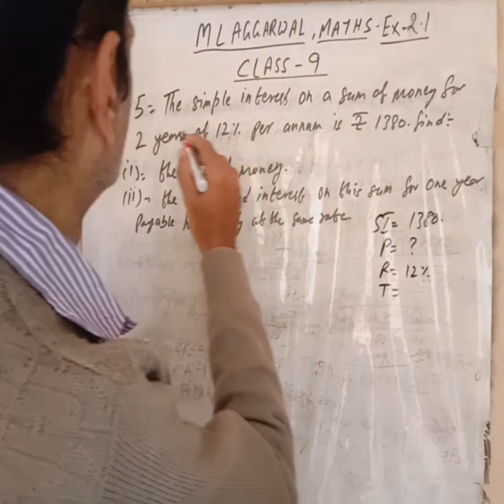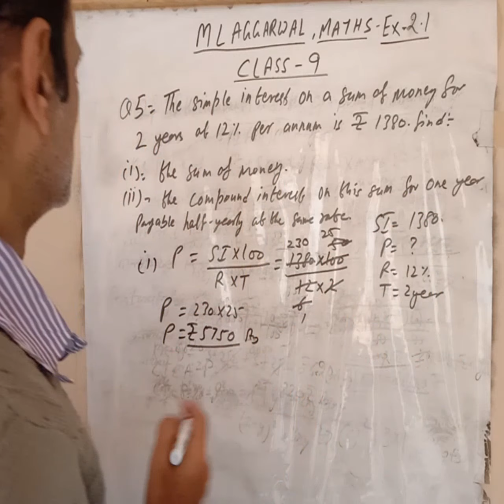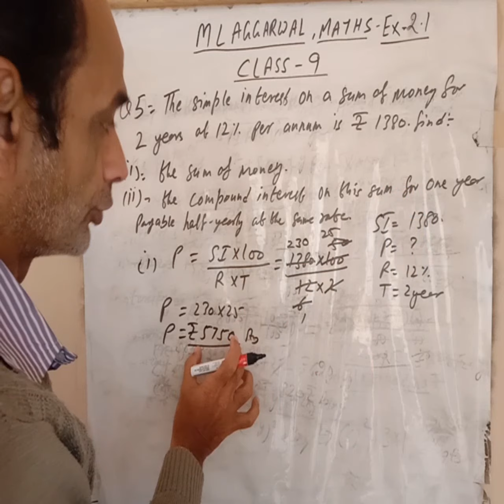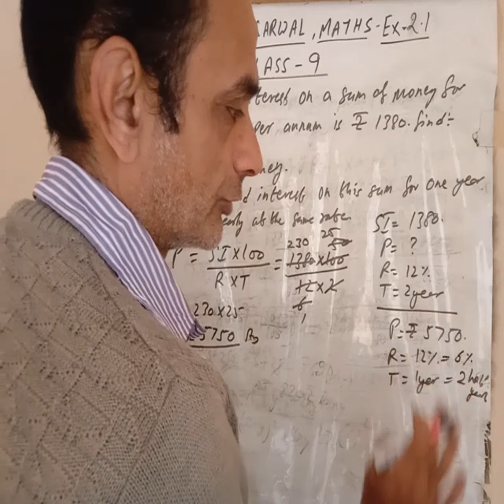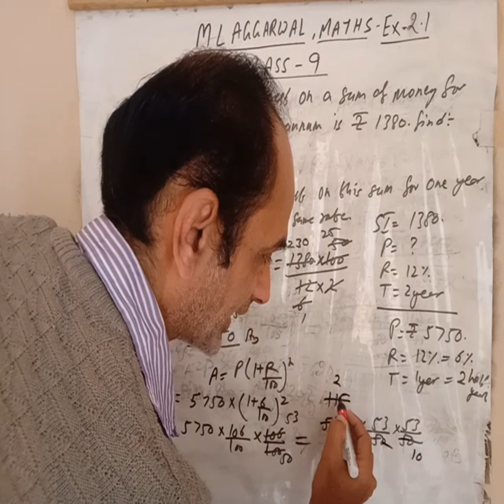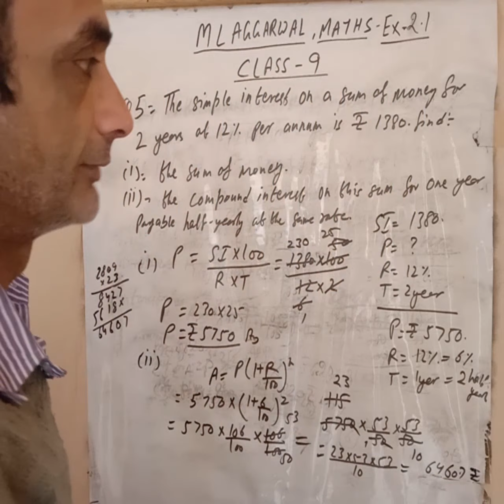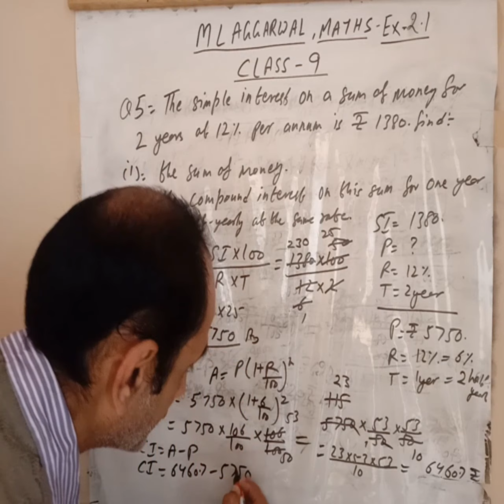Exercise 2.1 MLAgarwal maths class 9 Q5